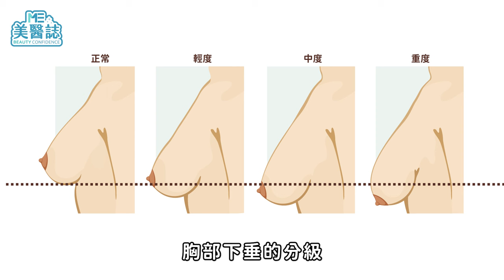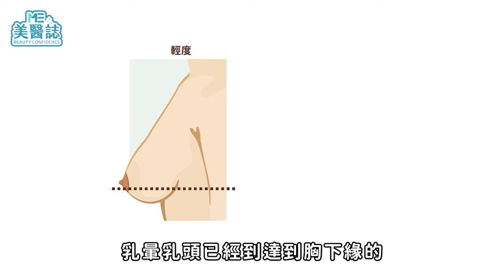罩杯太大？縮胸手術前一定要有的認知！術後疤痕、敏感度問題詳解！ft.洪敏翔醫師【ME美醫誌】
胸部太大可能也是種困擾？其實擁有豐滿的傲人的上圍，不一定是美好的體驗，過大的乳房可能會影響到日常生活，或造成活動時的不便，不僅會在胸下緣處長濕疹、胸罩肩帶處有壓瘡，甚至還有可能對心理健康產生影響。這集美醫誌就從乳房下垂分級開始，帶你了解常見的縮胸手術方式，以及許多關於縮胸的常見Q&A，包括術後疤痕是否顯而易見，以及許多人在意的乳頭敏感度、是否影響懷孕哺乳等術後照顧問題，還有術前「一定要知道的事」，全都不藏私告訴你！

各節重點：
00:00 精彩片段
00:33 胸部過大、乳腺過多造成的困擾
01:01 縮胸族群常見的困擾？
01:49 乳房下垂分級
02:33 常見縮胸手術方式
04:47 能合併提乳、縮乳頭手術嗎？
05:04 術後會影響乳頭感覺？
05:30 術後會影響泌乳嗎？
05:58 術後多久可以上班？
06:16 疤痕要怎麼照顧？
06:54 縮胸手術飲食注意事項

延伸閱讀：
乳頭凹陷該「拉出來」嗎？3種等級判斷你陷多深！乳頭手術會影響敏感度？ft.鄭穎醫師【ME美醫誌】

乳頭激凸有原因？黑乳頭有可能變粉嫩嗎？「自己就能測」評估乳頭大小！ft.吳名倫醫師【ME美醫誌】